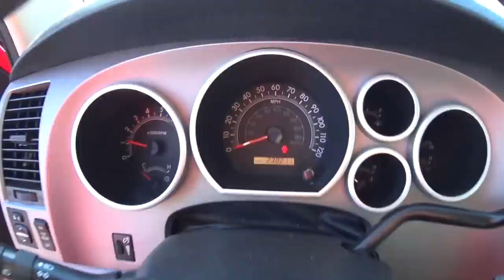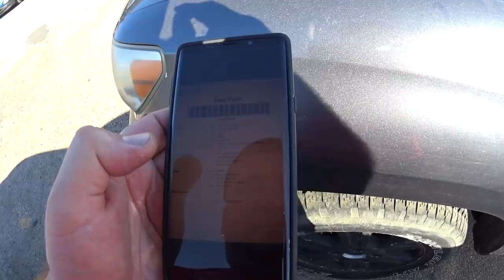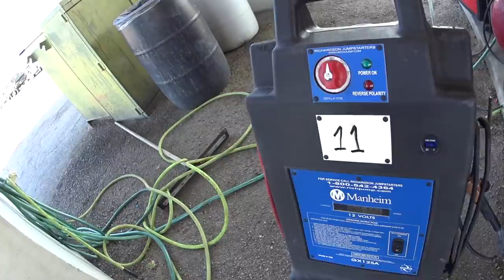Дальнобой. Аукцион авто в США. Тойота пикапы по $5000 с большим пробегом.